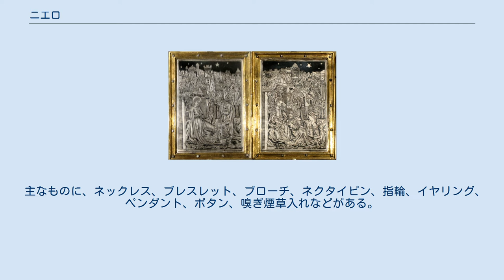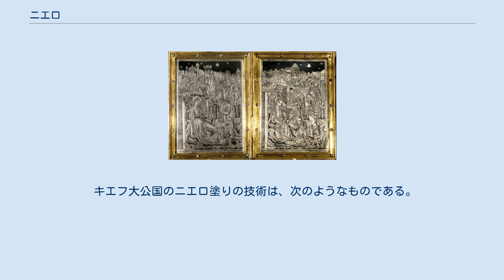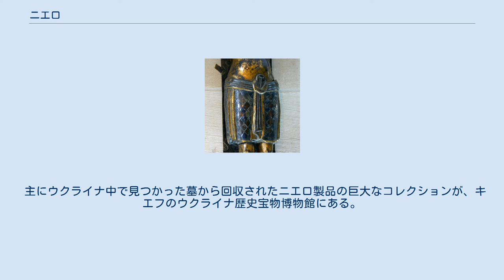ニエロ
ニエロ象嵌を施された、キリスト誕生と崇拝を表した二連祭壇画。
1500年頃のパリのもの。
クロイスターズ美術館 ニエロ技術の使われたミンデンの十字架。
1070年か1120年のもの ニエロ（niello、黒金）は、硫黄、銅、銀、それに通常鉛から成る黒色合金。
定まった比率はないが、銀4 : 銅2 : 鉛1 が一般的。
 彫刻（エングレービング）を施した金属への象嵌（象眼）に用いられる。
また、金属からカットされた美術作品の中に詰め込むのに使うこともできる。
ニエロ装飾の起源は、古代エジプト人がはじめたと信じられ、中世にヨーロッパ中に広まった。
 15世紀中期のフィレンツェの金細工師たちは、ビュラン（en:burin）で金属を彫刻するという方法で、作品を装飾していたが、その後は、ビュランで作った窪みに、銀・鉛・硫黄から成る黒いエナメルを充たす方法を使い出した。
そうして生まれた作品はニエロと呼ばれ、きわめて強いコントラストを持ち、その結果、より目立つものとなった。
 ニエロ細工を施したタイ王国の装身具は、1920年代から1970年代にかけて、その地に駐留していたアメリカ兵が、帰国してガールフレンドや妻に贈るプレゼントとして人気があった。
そのほとんどは手作りのものだった。
 その技術は以下の通りである。
 ニエロ細工は黒と銀のみで塗られていることで分類されている。
同じ時代に起源を持つ他の色の装身具は、異なる技術が使われ、ニエロとは呼ばれない。
 ニエロ細工に見られるキャラクターの多くは、ヒンドゥーの伝説『ラーマーヤナ』のものである。
重要なタイの文化的シンボルもまた盛んに使われている。
 大きな商業的価値のあるニエロ細工の装身具はないものの、それらは素晴らしい記念品であり、感傷をそそるものである。
また、マッチしやすく、面白い話の種を提供してくれる。
 主なものに、ネックレス、ブレスレット、ブローチ、ネクタイピン、指輪、イヤリング、ペンダント、ボタン、嗅ぎ煙草入れなどがある。
 10世紀から13世紀の間、キエフ大公国の職人たちは、他の世界のどの国の職人よりも、高い装身具製造技術を持っていた。
熱した鉄、蝋、石の鋳型、ニエロや七宝の象嵌を含む技術を完璧に使いこなし、キエフ大公国の職人たちの手による作品は、当時、世界で並ぶものがなかった。
12世紀の東ローマ帝国の著述家John Tsetsesは、キエフ大公国の職人たちを賞賛し、その仕事をギリシア神話に出てくる名工ダイダロスの作品に例えた。
 ニエロはさまざまなものに使われた。
剣のつか、聖杯、皿、角状の器、馬のための装飾品などがそうだが、最も多く使われたのは女性のための装身具で、具体的には、ネックレス、ブレスレット、指輪、トルク、ペンダント、ボタン、ベルトバックル、ヘッドドレス、などである。
 キエフ大公国のニエロ塗りの技術は、次のようなものである。
 型を使って大量に作られたニエロ製品は、ギリシャ、東ローマ帝国、さらにヴァリャーグ - ギリシャ間の交易路（ヴァリャーグからギリシアへの道）に含まれる国の人々に取引された。
それらは現存している。
 1237年から1240年にかけてのモンゴル帝国の侵略で、キエフ大公国全土は荒らされ、村や仕事場は焼かれ、土地は壊され、多くの職人たちが殺されてしまった。
ニエロや七宝の技術はそれ以降減退してしまった。
 主にウクライナ中で見つかった墓から回収されたニエロ製品の巨大なコレクションが、キエフのウクライナ歴史宝物博物館にある。